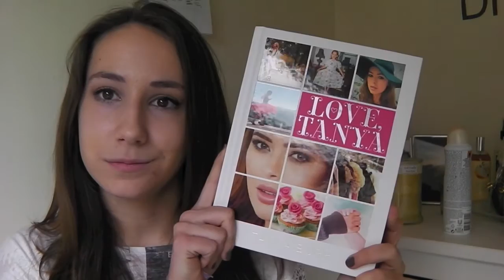I don't have time to read anymore !!